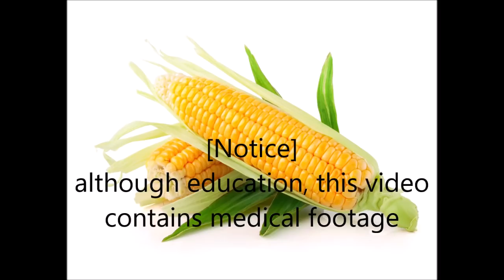What is Under the Toenail? A Foot Corn - Lois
Dr Nail Nipper's video is working with a patient who had a corn under her nail.  Lois' video has the audio silent for the first couple of minutes. --